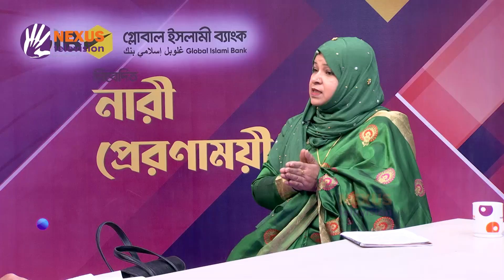ইসলাম ও নারী ।। নারী প্রেরণাময়ী ।। Nexus Television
নারী নারী প্রেরণাময়ীর আজকের আলোচনা: ইসলাম ও নারী

সঞ্চালক: মাহমুদা সুলতানা
অতিথি: খাদিজা আক্তার
শিক্ষক, ভিকারুননিসা নূন স্কুল এন্ড কলেজ

Nexus televsion address:
Nexus Television
জীবনের বন্ধন